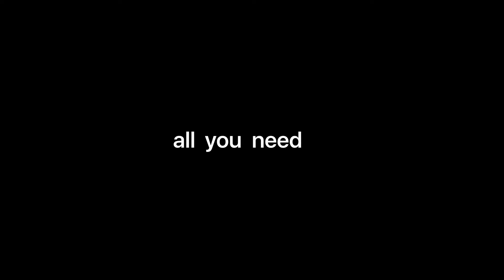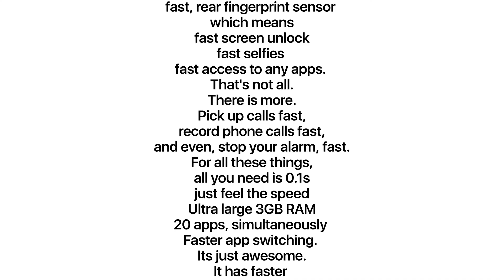itel S41 - The Fastest smartphone from itelmobile